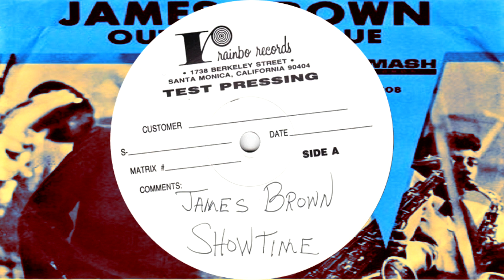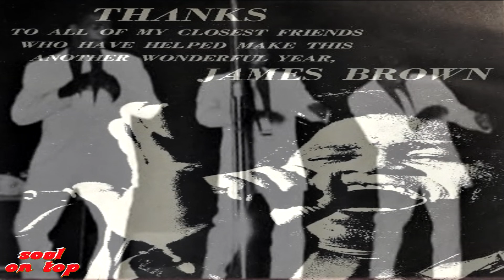James Brown & His Orchestra - Out Of The Blue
Recorded March 1964, Bell Sound, New York

James Brown - vocals
probable
Bobby Byrd, Bobby Bennett and Lloyd Stallworth - Backing Vocals
Ernie Royal, Dud Bascomb, Johnny Grimes - trumpets
Richard Harris - trombone
George Dorsey - alto sax
St. Clair Pinckney, Seldon Powell, Sam "The Man" Taylor or Jerome Richardson - tenor saxophones
Heywood Henry - baritone sax
Erine Hayne - piano
Billy Butler, Wallace Richardson - guitars
Al Lucas - bass
David "Panama" Francis - drums
Conducted Sammy Lowe